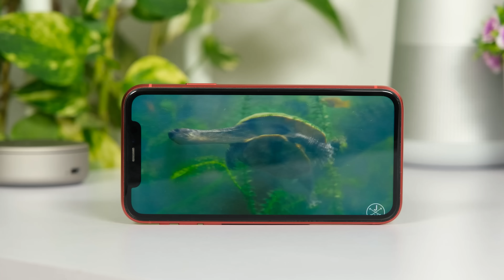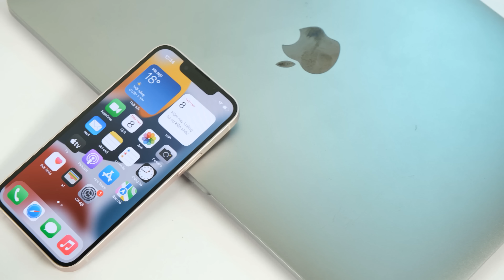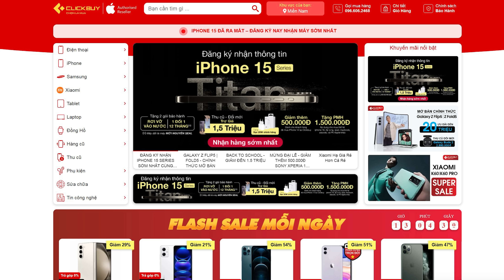Những chiếc iPhone quá ngon trước khi dừng bán